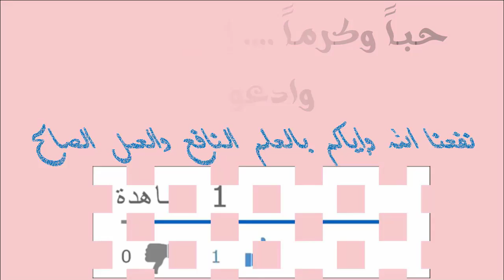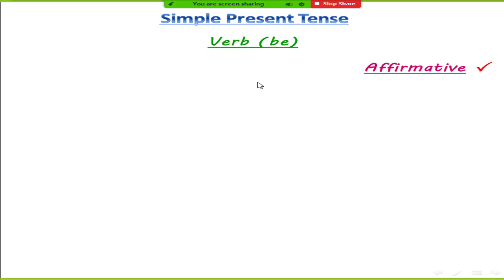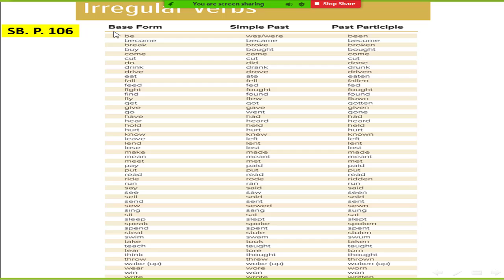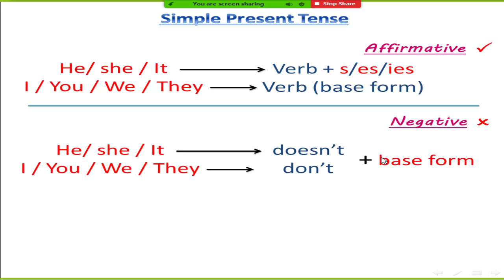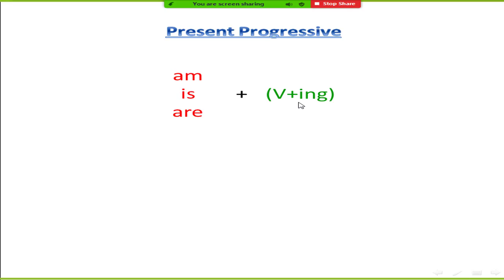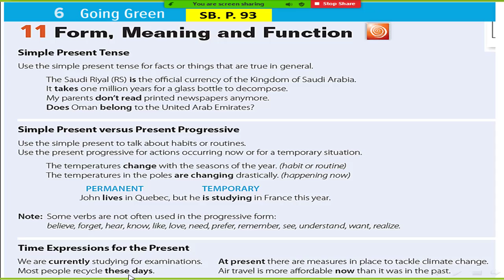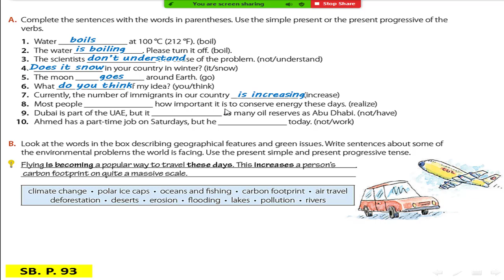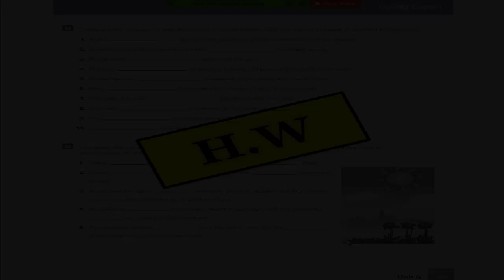Mega Goal 3 6 Going Green 11Form, Meaning and Function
Student Book
6 Going Green

11 Form, Meaning and Function
Simple Present versus Present Progressive
كتاب الطالب صفحة 92
كتاب التمارين ص 65